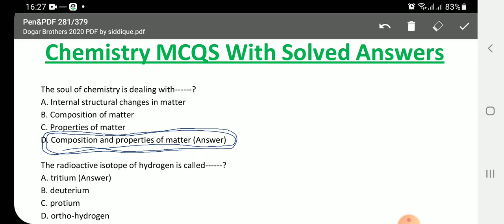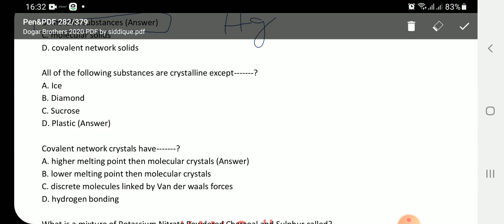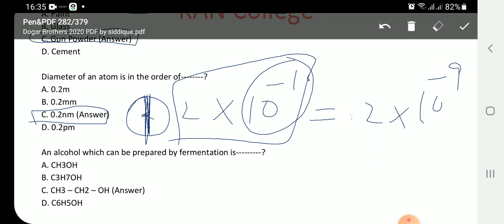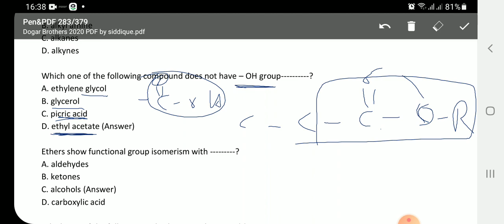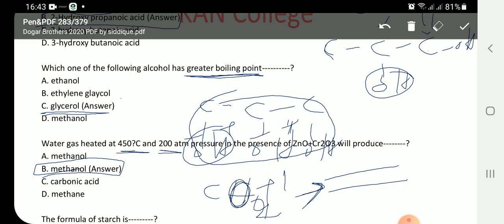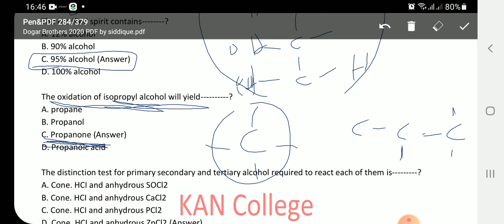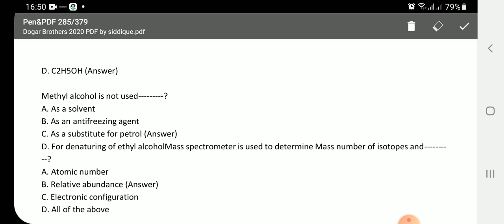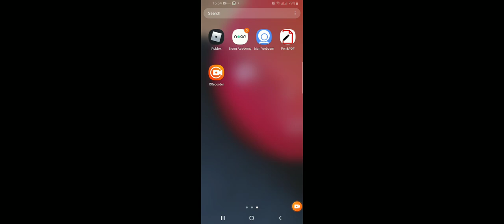Lecture 1: chemistry MCAT MCQS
by KAN College